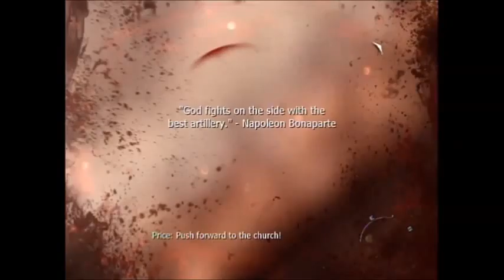MW3- Back On The Grid Objective Three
Were late for church we got to move!

Make sure to like if you enjoyed and share with a friend.